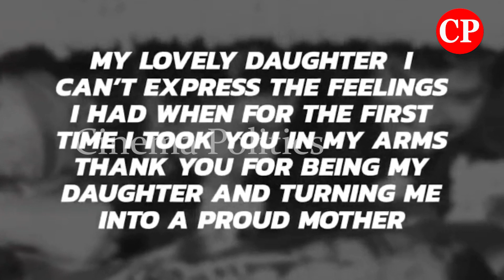RK Roja Daughter Anshumalika Birthday Celebrations Crazy Visuals | Grand Entry | Selvamani Family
ap news
ys jagan
ys jagan mohan reddy
ysrcp
janasena
pawan kalyan
janasena live
ysrcp live
tdp live
mataku mata
congress party
narendra modi
cricket live
public talks
cinema rajikiyalu
Telangana news
telangana news live
kcr live
kcr speech
kcr news
ktr speech
ktr live
trs party
trs live
Roja Speech
Kodali Nani
Ambati Rambabu